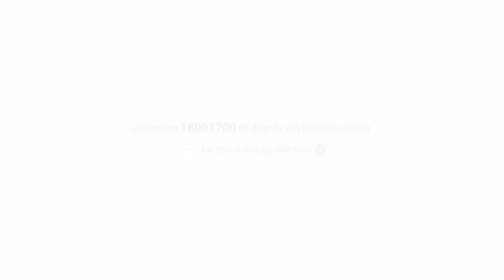Artistry Makeup Video